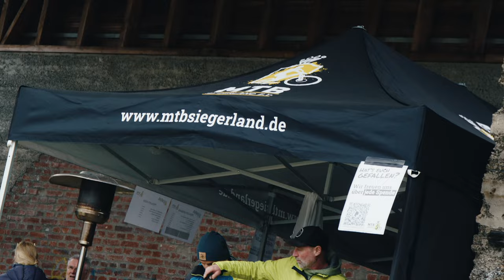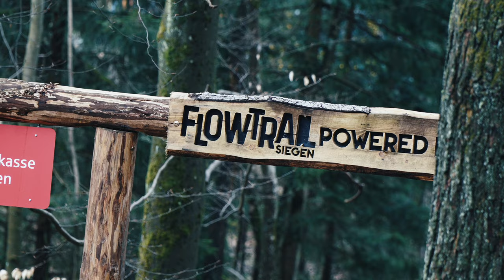Flowtrail Siegen Opening Event 2023 - Tolle Arbeit vom MTB Siegerland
Der MTB Siegerland hat uns eingeladen zum Opening am Flowtrail Siegen 2023, ich war leider etwas krank dennoch hab ich ein bisschen gefilmt für euch um euch mit zu nehmen auf den Mountainbike Trails.

►►►  MTB Ausrüstung